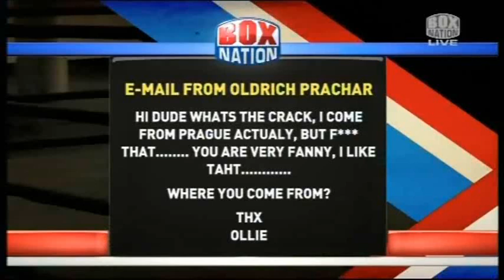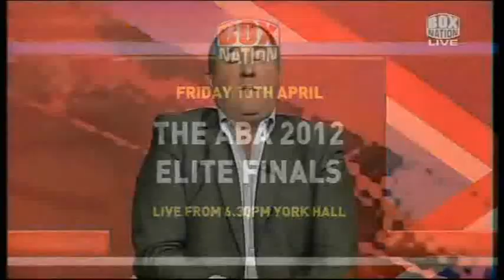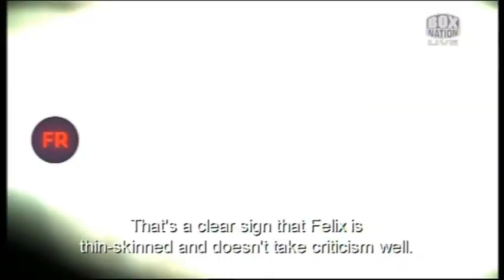Bunce's Boxing Hour: Fawaz Previews ABA Elite Finals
Live interview with Kelvin Fawaz.